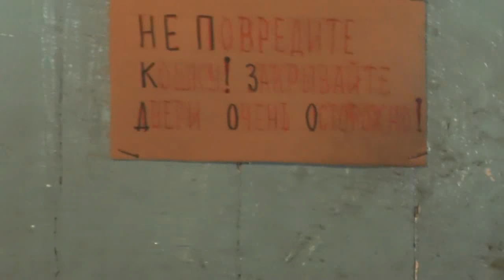Почему бы не отмечать сретение Савла со Христом – праздник для миллионов...15. 02. 2017